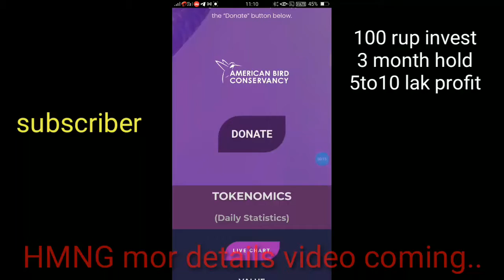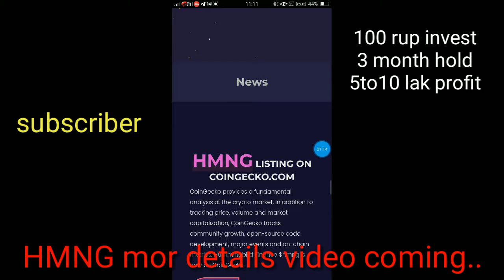HUMMINGBIRD Update (2000X in 3 Month): Announcements, Price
HUMMINGBIRD Update (2000X in ONE Month)
Announcements,
 Price Action, Opportunity